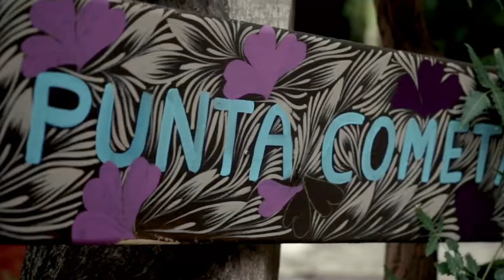Aprende a grabarte SOLO, de manera creativa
Cuando estamos de viaje siempre tenemos el problema de cómo grabarnos solos, y sobre todo de que se vea de manera cinemática, déjame te explico los tips que puedes hacer para poderte grabar solo con un formato cinemático.

Hey hey como están? Lo mejor cuando estamos de viaje es el poder captar momentos, pero luego no tenemos a alguien que nos pueda grabar, y la realidad es que algunas veces no se nos ocurre la forma, pero lo primero que tienes que hacer es estructurar y formar una buena historia, como ya he mencionado en algunos de mis videos, que la historia es lo primero, ahora lo necesario es que no se te olvide un tripié y mucho menos un micrófono para que puedas grabar un buen audio.

Equipo
Camara: Sony a7iii